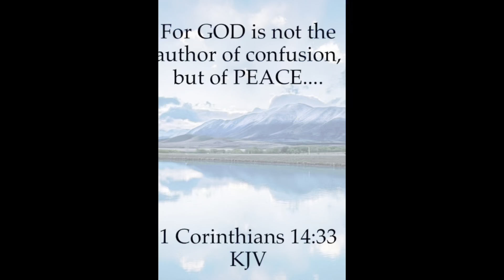Bell Peppers Are Planted in Our Raised Beds #86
We planted our bell peppers today. I only planted 4 this years.  They are usually so prolific and it is just the two of us so it is plenty.  Our tomato plants are partially on beds now also.  We hope to finish that this week as well as the irrigation gravity drip system. Lots going on now!